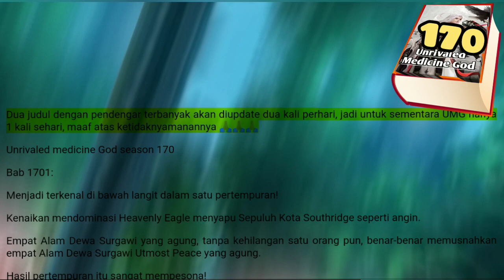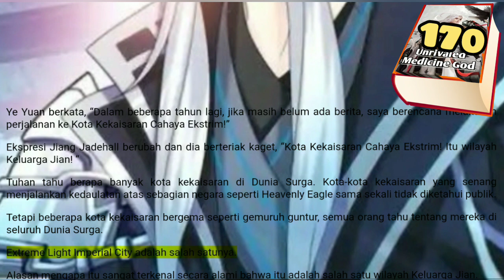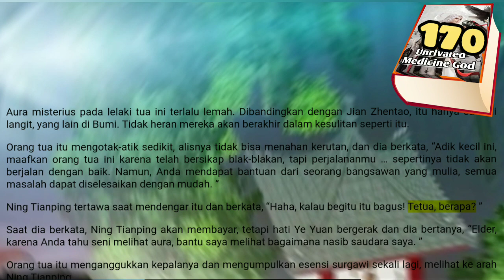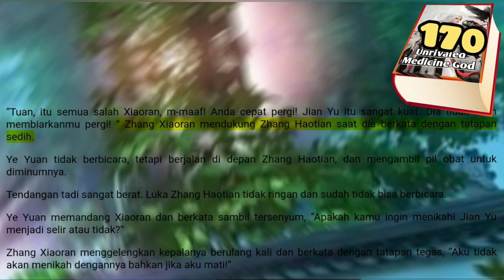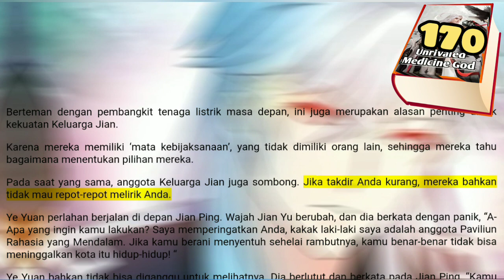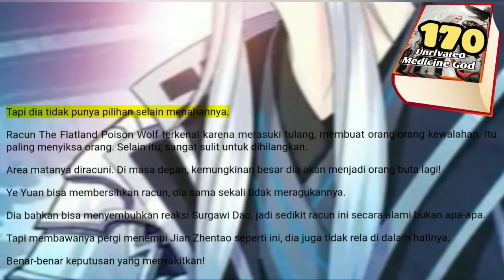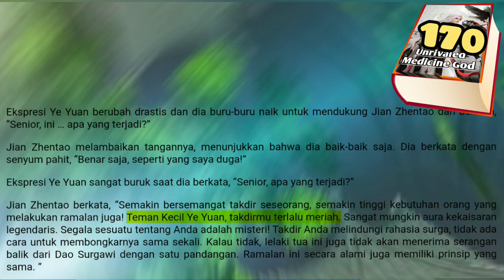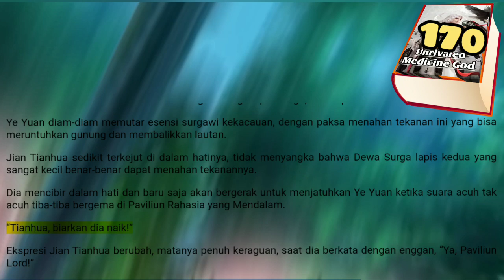Unrivaled MG season 170